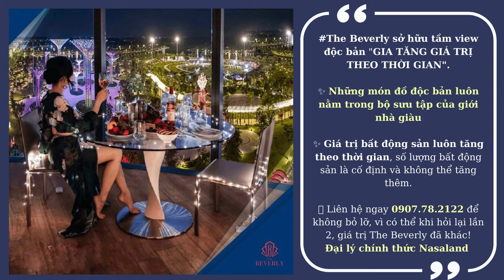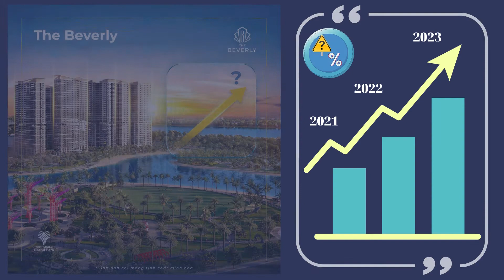View trực diện tòa The Hill - The Beverly - Vinhomes Grand Park